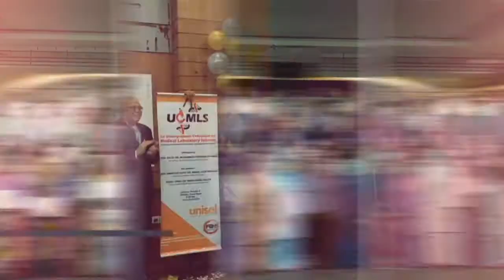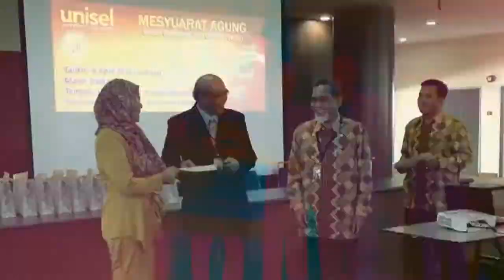MONTAJ MAJLIS TRANSFORMASI UNISEL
UNISEL KE ARAH TRANFORMASI